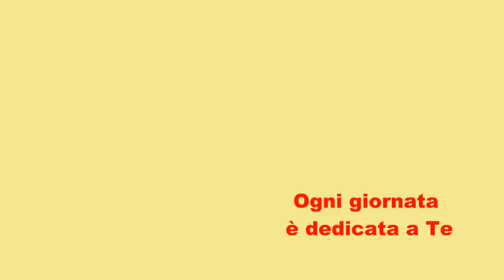Sei il sorriso che ho cercato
Sei il sorriso che ho cercato  - Videopoesia by Jean Bruschini
per Luana Trabuio